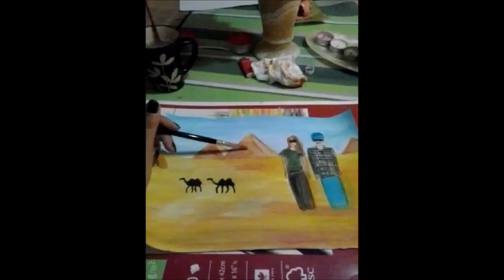Trip to Egypt - Cairo & Dahab